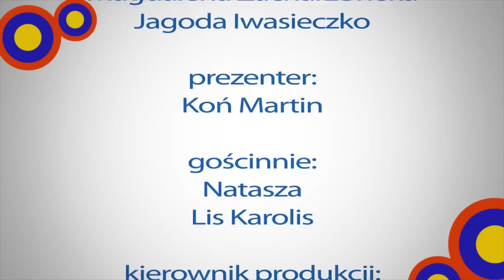WrocLife: Padbar, Święto Holi, Fundacja Erasmus Institute & Tramparty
W kolejnym odcinku Wroclife`a dostaniecie od nas sporo imprezowej energii. Najpierw odwiedzimy miejsce stworzone specjalnie z myślą o prawdziwych miłośnikach gier, następnie wpadniemy na tęczowe święto Holi, a imprezę zakończymy całonocną zabawą w wesołym tramwaju!! Nie możecie tego przegapić!!